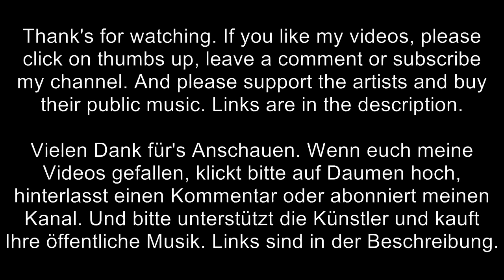The Lion King - To Die For (Hans Zimmer) | Epic Dramatic Orchestral Action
Track: To Die For
Company: Motion Pictures
Composer: Hans Zimmer
Album: The Lion King Soundtrack

More about Hans Zimmer:

The Lion King Soundtrack English Amazon. de
The Lion King Soundtrack German Amazon.de